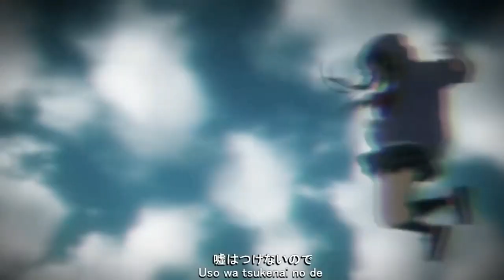Yandere Demon Finds her Soulmate | Funny Moments | Princess Connect! Re:Dive | InternalFlames火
Anime: Princess Connect! Re:Dive / プリンセスコネクト！Re:Dive